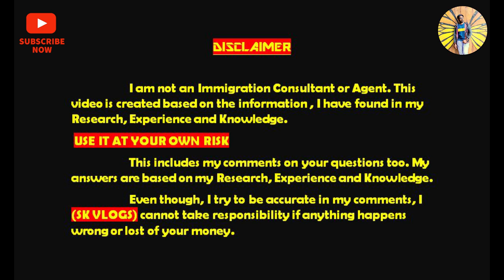How to get jobs in Romania || Cost of living in Romania || Romania Work Visa Cost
Hi Friends, Welcome to SK Vlogs in this video we are going to see how to get job easily in Romania being in India plus how to apply and get work permit without consultancy help...